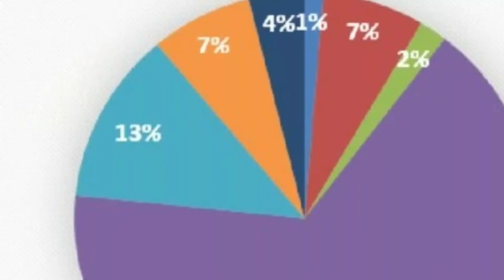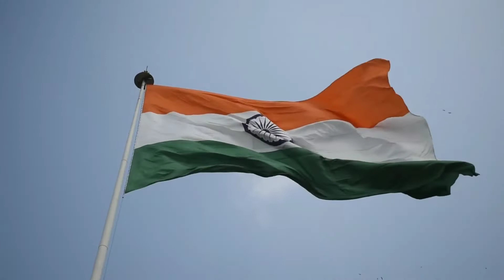साल 2050 में ऐसा होगा हिंदुस्तान, यूट्यूब नहीं चाहता आप इस वीडियो को देखे || real Hindi knowledge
साल 2050 में कैसा होगा हिंदुस्तान?
Language: Hindi

This is a video showing some aspects that we might see in the future by year 2050 in India. Some Social, cultural, political economic aspects are covered in this video but its not an elaborate study of what India might actually look like in 2050.